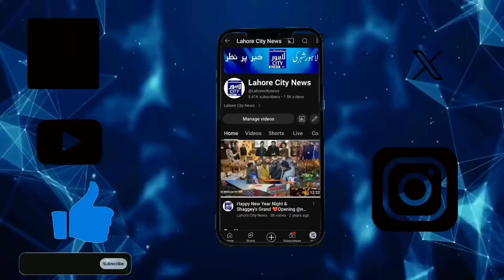Exclusive Interview SHEIKH USAMA CEO AYUBUBI BEARING HEAD OFBEARING MANUFACTURE TRADE ASSOCIAITION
Exclusive Interview SHEIKH USAMA AYOUB CEO AYUBUBI BEARING HEAD OFBEARING MANUFACTURE TRADE ASSOCIAITION PIAF MIAN ANJUMAN NISAR GROUP || Lahore City News